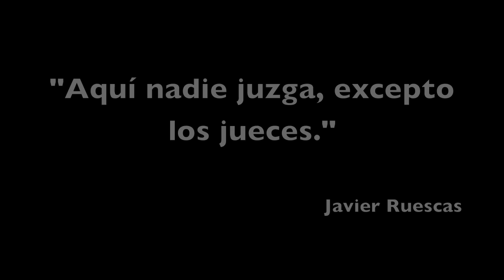EL TAG DE RO con Javier Ruescas | Roenlared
Hoy Javier Ruescas y yo hacemos el TAG DE RO Creado únicamente con las preguntas que me dejasteis en la colaboración con Juanmasaurus

Los creadores de las preguntas habéis sido:

1. ContraElMuro: ¿One Direction o Justin Bieber?
2. Marina Pancorbo Centella: ¿Cual es tu parte del cuerpo favorita?
3. Miguel Ángel: ¿Con o sin pantalones?
4. Britanne1000: ¿Dar o recibir?
5. Emily Fitch: ¿ponys o caballos?
6. Bea Rosa Alcalde: ¿pito o bocina?
7. María la Tierra: ¿os hariais amigos de vuestros fans?
8. Mc Sand: Si tuvieras que elegir solo un alimento del que alimentarte toda tu vida,     ¿Cuál sería?
9. Paloma Reche: ¿Que meterías en una croqueta?
10. Saxonando: ¿manzana o pera?
11. Ish Tomatoe: ¿grande o pequeño?
12. Paula Socas: ¿Melocotón?

:D Y ¡comenta! ¿Hay alguna otra pregunta que te gustaría añadir?

¡Espero que os guste! Y si no os gusta... Shake it! Shake it! Shake it! ;P